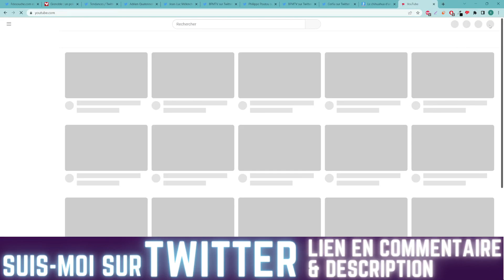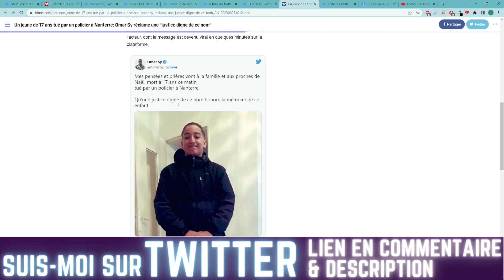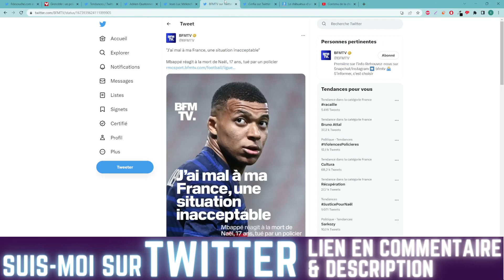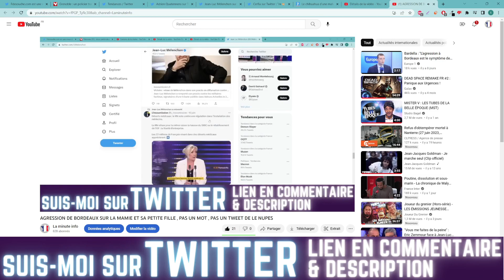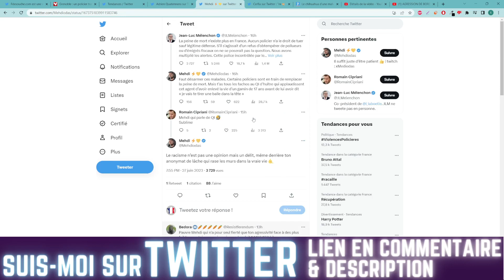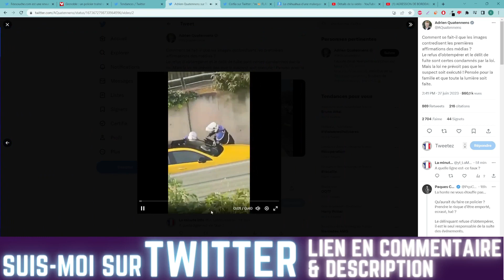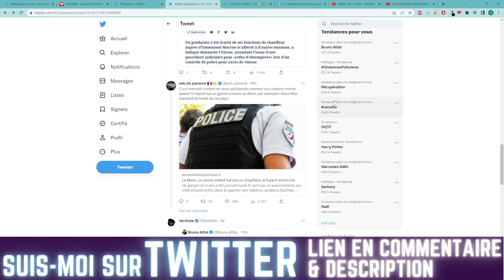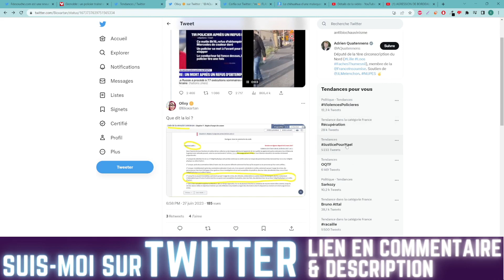NANTERRE : APRÈS 1 MOIS DE SILENCE ( BORDEAUX , ANNECY ) LA GAUCHE APPARAIT CAR VIOLENCE POLICIÈRE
Bizarrement personen n'était là a annecy . Bizarrement , personne n'étais là à bordeaux . Bizarrement personne n'étais là pour lola . Bizarrement personne n'étais la pour samuel pathy .

Bon visionnage !